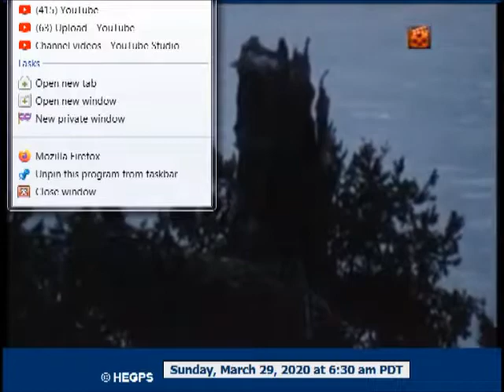0329 0628 both calling, em off right, mr em off right